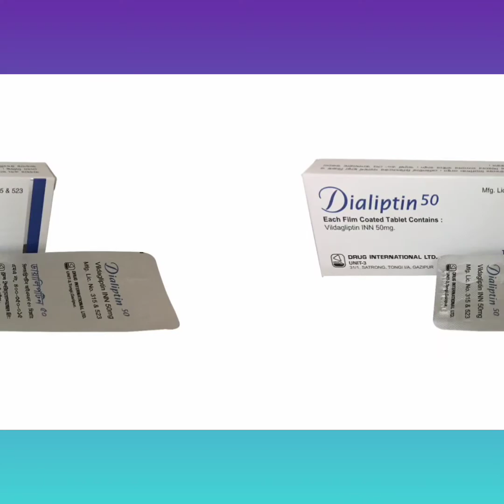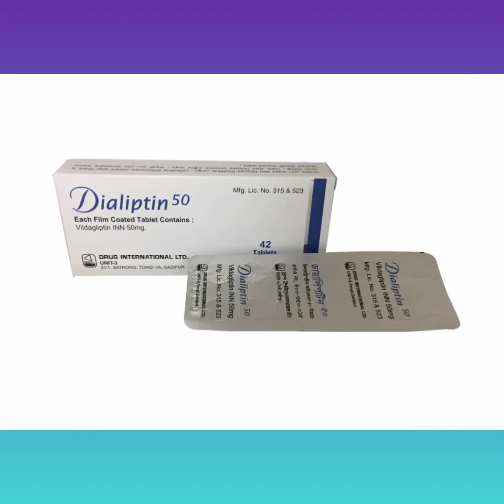Dialiptin Tablet Bangla/দ্রুত ডায়াবেটিস নিয়ন্ত্রণ রাখার ঔষধ/Dialiptin 50 Tablet এর কাজ কি/Dialipti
Dialiptin Tablet Bangla/ দ্রুত ডায়াবেটিস নিয়ন্ত্রণ রাখার ঔষধ/ Dialiptin 50 Tablet এর কাজ কি/ Dialiptin Tablet Review নির্দেশনা :
টাইপ-২ ডায়াবেটিস রোগীর গ্লুকোজ নিয়ন্ত্রণের জন্য খাদ্য ও ব্যায়ামের সাথে এককভাবে নির্দেশিত। অথবা সমন্বিতভাবে মেটফরমিন সালফোনাইলইউরিয়া থায়াজোলিডিনডায়োনস এবং ইনসুলিনের সাথ নির্দেশিত যখন একক ভাবে এসকল ওষুধ পর‌্যাপ্ত গ্লুকোজ নিয়ন্ত্রন করতে পারে না।

মাত্রা ও ব্যবহারবিধি :
এর নির্দেশিত মাত্রা হচ্ছে-একক চিকিৎসার ক্ষেত্রে: দৈনিক ৫০ মি.গ্রা.  খাবারের সাথে অথবা খাবার ছাড়াও নেয়া যায়। বয়স্ক রোগী অথবা যেসব রোগীর মৃদু রেনাল সমস্যা আছে তাদের ক্ষেত্রে  এর মাত্রা পরিবর্তন করতে হয় না।

পার্শ্বপ্রতিক্রিয়া : প্রায় সকল পার্শ্বপ্রতিক্রিয়াই মৃদু এবং ক্ষনস্থায়ী এবং চিকিৎসা বন্ধ করার প্রয়োজন হয় না। কিছু কিছু ক্ষেত্রে লিভার সমস্যা দেখা দিতে পারে।  দ্বারা ২ বছর বা তার অধিক সময় চিকিৎসায় অতিরিক্ত সতর্কতা অবলম্বনের প্রয়োজন নেই।

গর্ভাবস্থায় এবং স্তন্যদানকালে :
গর্ভাবস্থায় : এটি ব্যবহার করা উচিত নয়।
স্তন্যদানকালে : স্তন্যদানকালে ব্যবহার করা উচিত নয়।Dialiptin_Tablet_Bangla